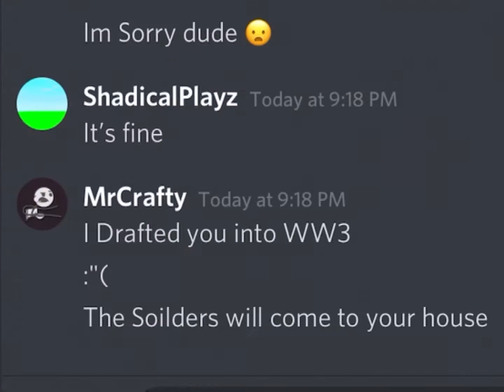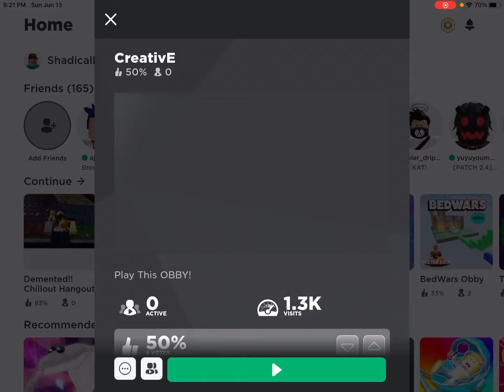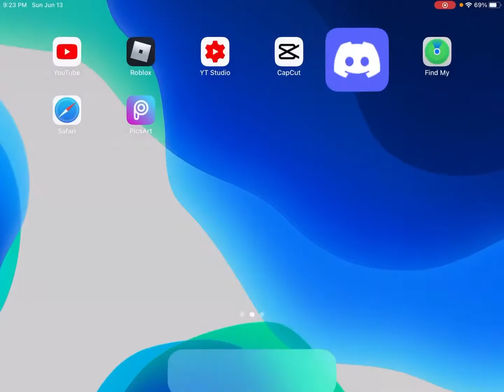I Rick Rolled MrCrafty In Roblox - PAYBACK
In a few months ago in MrCrafty’s video, he Rick rolled me because I didn’t believe him pranking me, so I decided to Rick roll mrcrafty back by Rick rolling me.

I’ve not pranked Mrcrafty in a while, but new video pranks on mrcrafty coming soon